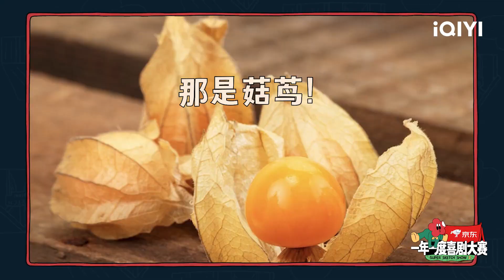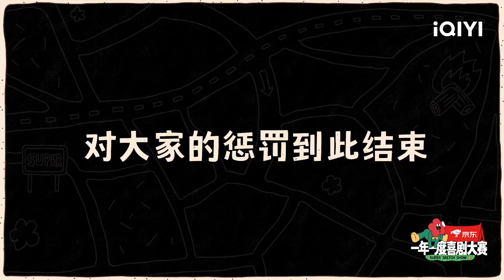老师好X九口人内部混搭 宇文带九口人组成录像厅四杰| 一年一度喜剧大赛2 未播 Super Sketch Show S2| iQIYI精选